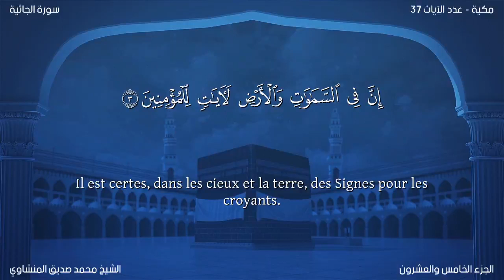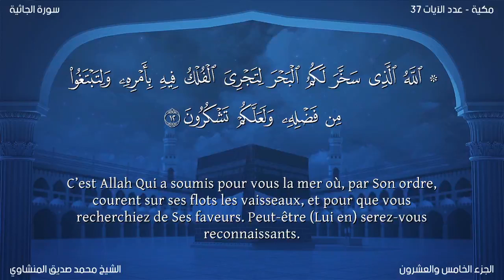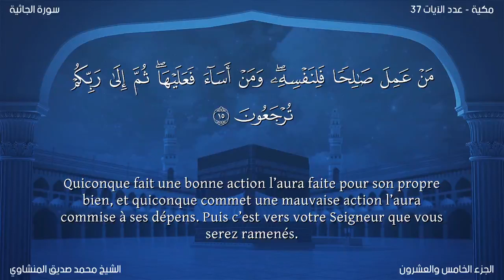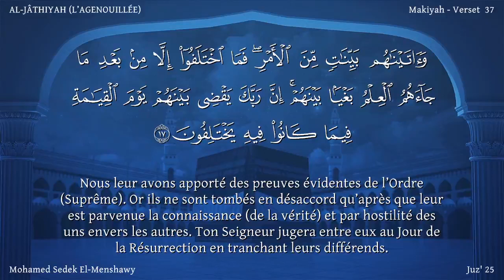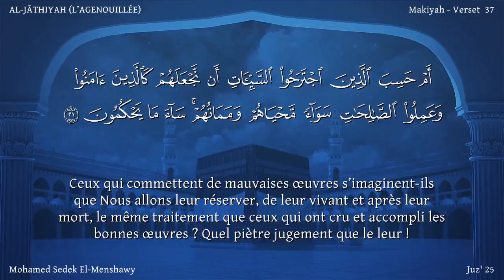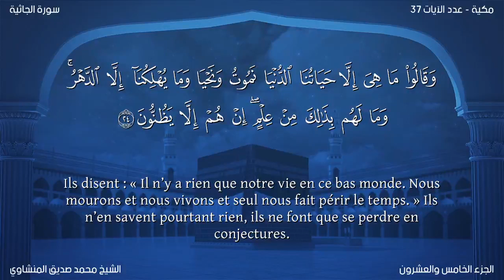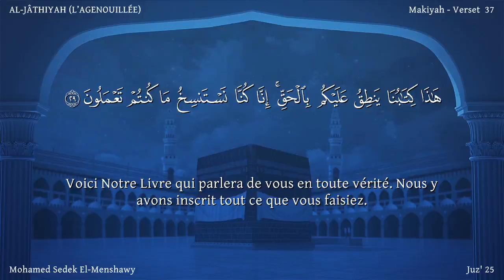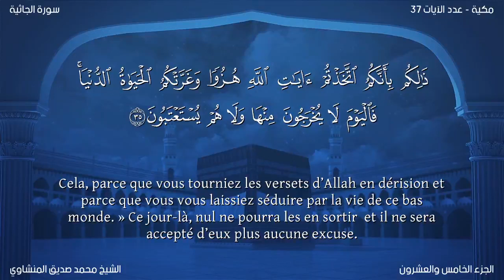Coran:45. Sourate Al-Jâthiyah / Version lue / Mohammed Sedek El-Menshawy :traduction en français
Nom
Il est extrait de la phrase "wa tarâ kulla ummatin jâthiyah" du verset 28.

La période de révélation de cette sourate n’a pas non plus été mentionnée dans aucune tradition authentique, mais son thème porte à croire qu’elle a été révélée
après la sourate Ad-Dukhân (sourate 44 : La Fumée). La proximité entre les contenus de ces deux sourates les rapproche au point d’en faire des sourates jumelles.

Thèmes et Sujets Abordés
Elle répond aux doutes et objections des mécréants de la Mecque à propos du Tawhîd (monothéisme) et de l’Au-Delà et elle les met en garde contre leur attitude envers le message du Coran.

Le texte commence avec les arguments en faveur du Tawhîd. Il y est fait référence aux Signes infinis qui sont fournis dans le monde, en partant du propre corps de l’être humain jusqu’à la terre et aux cieux, et il est souligné que partout autour de lui, l’homme trouve des éléments qui témoignent du Tawhîd qu’il refuse de reconnaître. Si l’homme regarde avec attention la variété d’animaux, le jour et la nuit, la pluie et son effet sur la végétation, les vents ainsi que sa propre création et les considèrent avec intelligence et sans préjugés, il trouvera ces signes suffisamment convaincants de la vérité que cet univers n’est pas sans Dieu ni sous le contrôle de plusieurs dieux, mais qu’il a été créé par Un Dieu et Lui Seul est le Gouverneur et le Législateur. Cependant, le cas d’une personne qui est déterminée à ne pas reconnaître et qui veut rester dans les doutes et les suspicions est différent. Elle ne peut être bénie par la Foi et la conviction de quoi que ce soit dans le monde.

Plus loin, au début de la deuxième section, la sourate réitère que les choses que l’homme exploite dans le monde, ainsi que les forces et moyens infinis qui servent ses intérêts dans l’univers ne sont ni accidentels ni la providence de dieux et déesses, mais c’est Un Seul Dieu qui les lui a fournis et assujettis de Lui-même. Si seulement une personne utilise son esprit correctement et justement, sa propre intelligence proclamera que Dieu seul est le réel Bienfaiteur de l’homme et Lui seul mérite que l’homme Lui obéisse.

Ensuite, les mécréants de la Mecque sont réprimandés et blâmés pour leur entêtement, leur arrogance, leur moquerie, leur persistance dans leur incrédulité avec lesquels ils résistent à l’invitation du Coran. Ils ont été prévenu que le Coran apportait la même bénédiction que celle accordée aux enfants d’Israël, grâce à laquelle ils se sont distingués au dessus de tous les peuples du monde. Mais, ils n’ont pas réussi à reconnaître la vraie valeur de sa bénédiction. Ils se sont disputé la religion et l’ont perdu. Malgré cela, cette même bénédiction leur est maintenant envoyée. C’est un code de conduite qui montre clairement à l’homme la grande route de la Religion. Le peuple qui la repousse par sa propre folie, ne fait que préparer sa propre perte et seul un peuple qui adopte une attitude obéissante envers Dieu et mène une vie de piété et de droiture pourra recevoir le secours et la clémence de Dieu.

Dans ce contexte, les disciples du Saint Prophète sont ordonnés de s’abstenir et pardonner le comportement absurde et fou qu’ils subissent de la part de ceux
qui ne craignent pas Dieu, car si ils se montrent patients, Dieu Lui-Même s’occupera de leurs opposants et Il les récompensera pour leur fermeté d’âme.